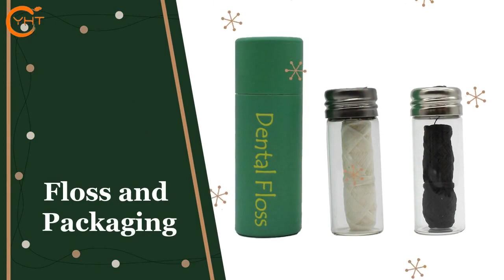All Kinds of Floss and Packaging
模板.
The product can be good for saving people's time. Through the help of this product, they can finish their household or work in an effective manner.